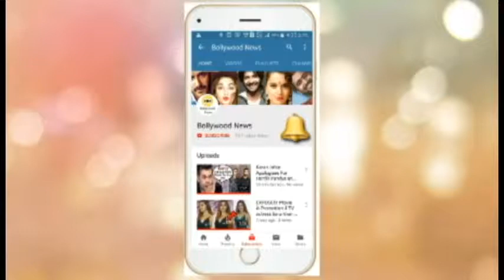EXCLUSIVE VIDEOS | Neeti Mohan Looks Like a PRINCESS at Her Wedding With BOYFRIEND Nihar Pandya